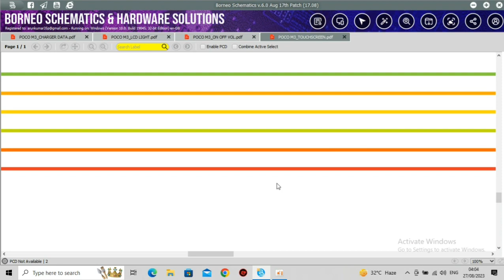Poco M3 Touch not working jumper solution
poco M3 touch problem solved

poco M3 touch jumper solution

poco M3 touch schematics diagram

poco M3 touch problem solution